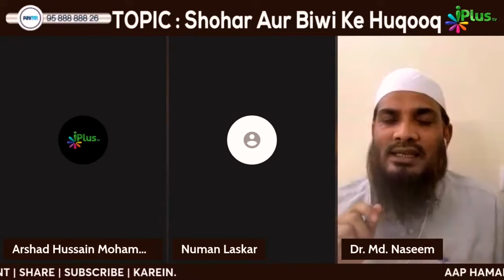Allah Ne Hamari Taqdeer Likh Di Hai To Hamein Choice Ka Kitna Ikhtiyaar Hai? by Dr. Mohammad Naseem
Allah Ne Hamari Taqdeer Likh Di Hai To Hamein Choice Ka Kitna Ikhtiyaar Hai? by Dr. Mohammad Naseem Madani iPlus TV Deeni Q&A

UPI : donateilm@icici